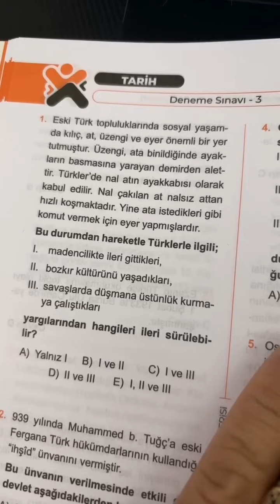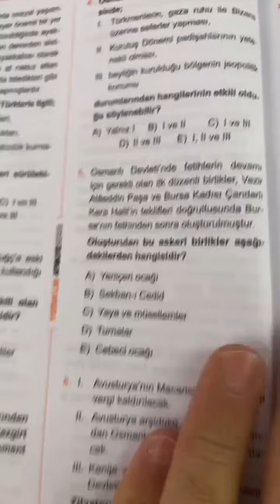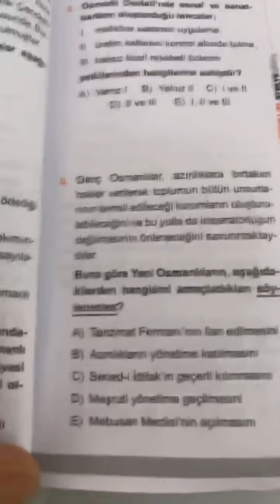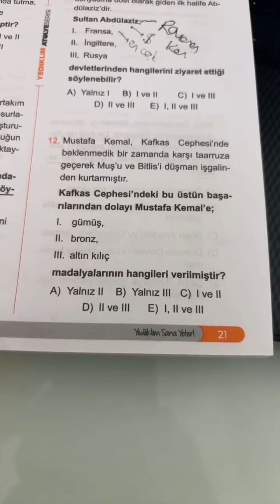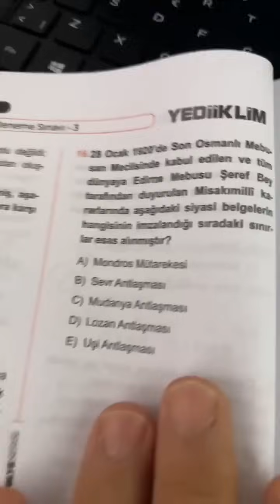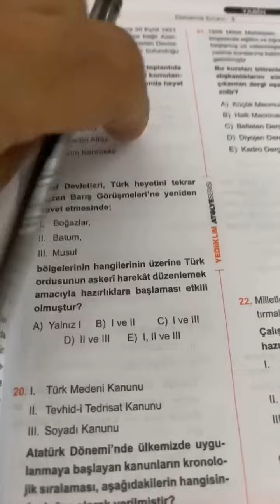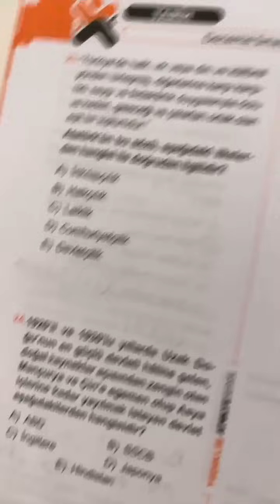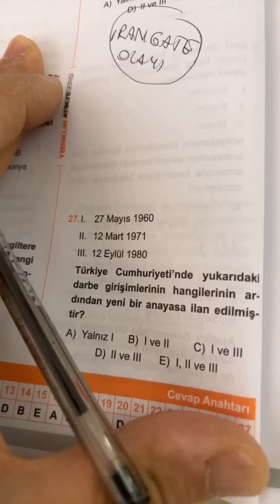31) KPSS 2024 TARİH YEDİİKLİM DENEME ÇÖZÜMÜ 3 | Ahmet Uğur Karakuza